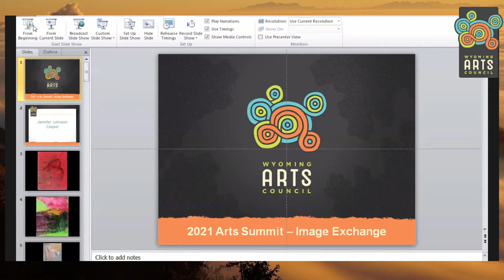Wyoming Arts Summit 2021 - Image Exchange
Wyoming visual artists who have signed up will share 10 portfolio images; each will be shown for 20 seconds for a quick fire Image Exchange. Artists will talk about their work, and attendees can use the Zoom Chat feature to provide constructive feedback, support, or helpful links.